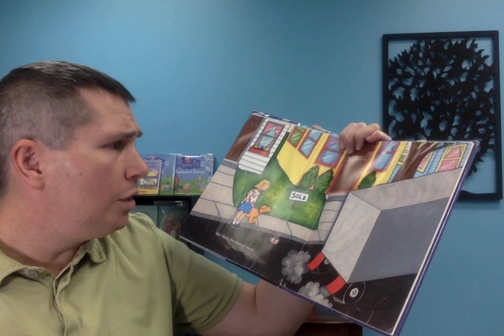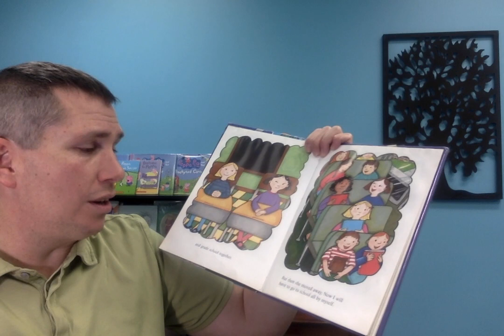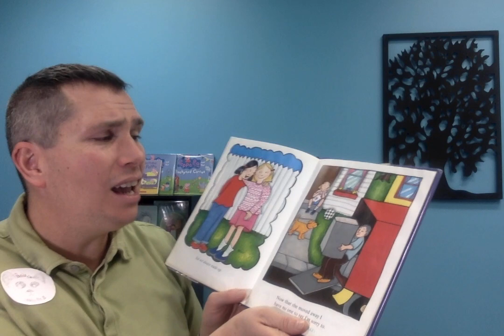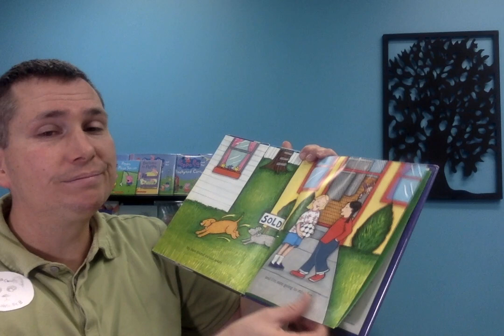My Best Friend Moved Away by: Nancy Carlson, Read Aloud by: Panda Class With Mr. B.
My Best Friend Moved Away by: Nancy Carlson

                               Read Aloud by: Panda Class With Mr. B.

Inside Cover:
    "From building forts, to sharing secrets, to sitting together on the bus, best friends do everything together. So what do you do when your best friend moves away? Will you ever have fun again? Or will you be bored and lonely for the rest of you life?"
    "Perfect for coping with those best-friend-moved-away blues, Nancy Carlson's wise and heartfelt story eases the pain of saying good-bye, while reassuring young readers that they can make new friends even s they keep the old ones close to their heart."

                              Panda Class With Mr. B.